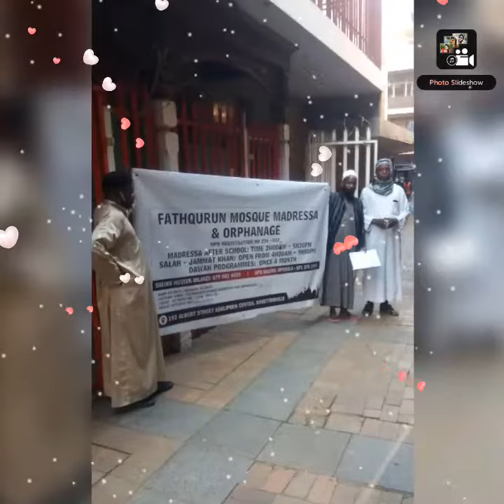SLM June 26, 2021